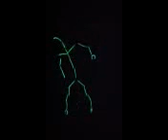Stickman dances and loses his head